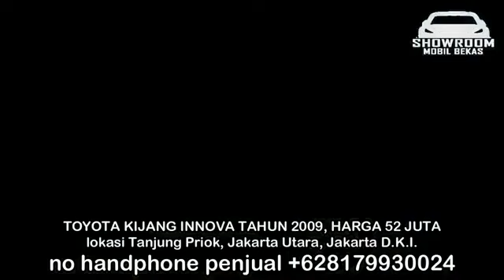HARGA MOBIL BEKAS KIJANG INNOVA TAHUN 2009- 2013 MURAH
1. TOYOTA KIJANG INNOVA TAHUN 2009, HARGA 52 JUTA

2. TOYOTA KIJANG INNOVA TAHUN 2011, HARGA 122 JUTA

3. TOYOTA KIJANG INNOVA TAHUN 2011, HARGA 128 JUTA

4. TOYOTA KIJANG INNOVA TAHUN 2012, HARGA 135 JUTA

5. TOYOTA KIJANG INNOVA TAHUN 2012, HARGA 140 JUTA

6. TOYOTA KIJANG INNOVA TAHUN 2013, HARGA 150 JUTA

TERIMA KASIH